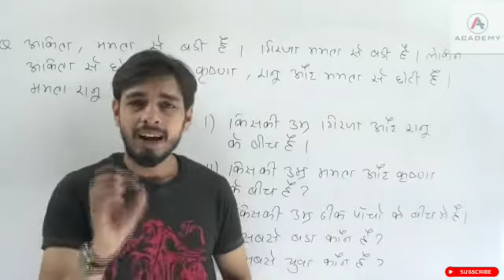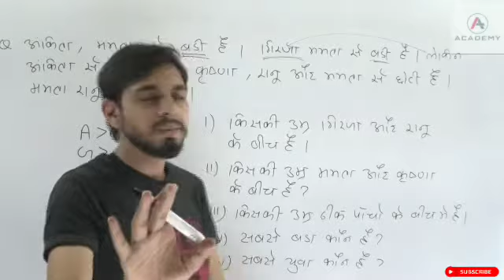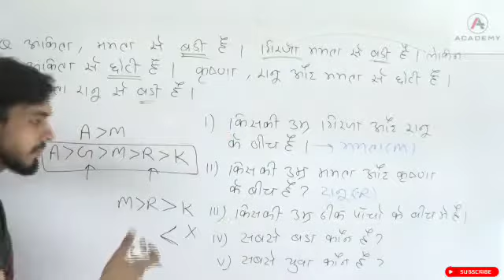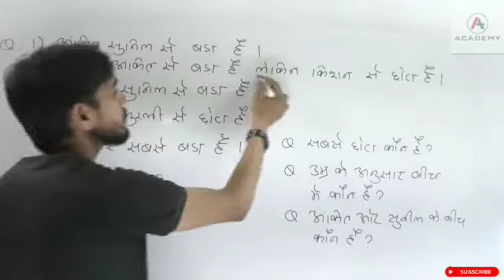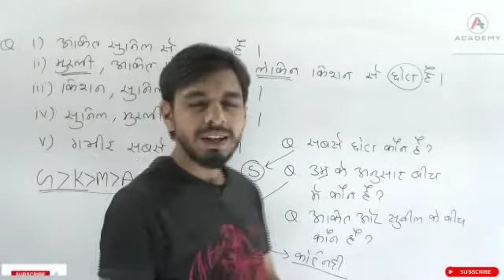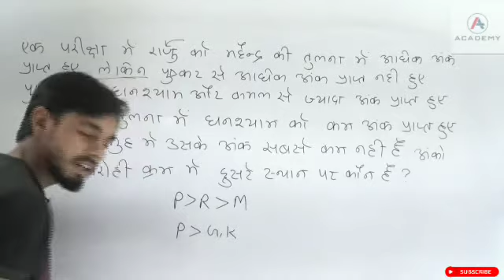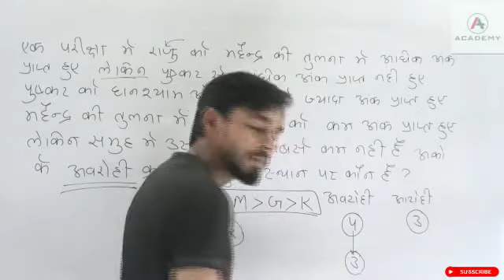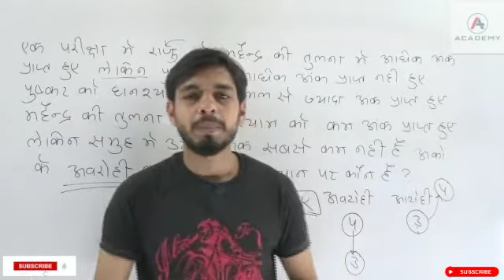तुलना आधारित महत्वपूर्ण प्रश्न | Reasoning | By Er. Dheeraj Sir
इस वीडियो में बहुत ही आसान भाषा में 📺  तुलना आधारित प्रश्न 🎙 वाले टॉपिक को समझाया गया है।
इसलिए अपनी समझ को इस टॉपिक के प्रति बढ़ाने के लिए इस वीडियो को आप पूरा देखिए
और अगर यह वीडियो आपको पसंद आता है तो अपने दोस्तों के साथ  🔴 शेयर  🔴 करना बिल्कुल ना भूलें।  @A plus ACADEMY

Part 01 |Number Series ( संख्या श्रृंखला ) For | SSC CGL CHSL | PATWARI SI | RRB | GROUP D | SSC GD | SSC

Part 02 |Number series ( संख्या श्रृंखला ) For| SSC CGL CHSL MTS GD | PATWARI SI | RRB NTPC GROUP D |

Part 03 |Alphabet Series ( वर्णमाला श्रृंखला ) | For PATWARI, SI, SSC CGL CHSL MTS GD, RRB GROUP D, BANK

Part 04 |Alphabet Series For PATWARI SI UPSI SSC CGL CHSL MTS GD RRB NTPC GROUP D BANK